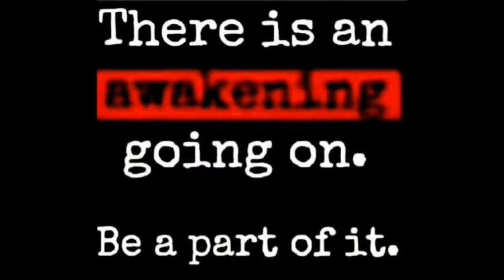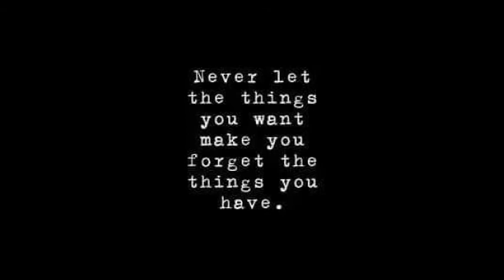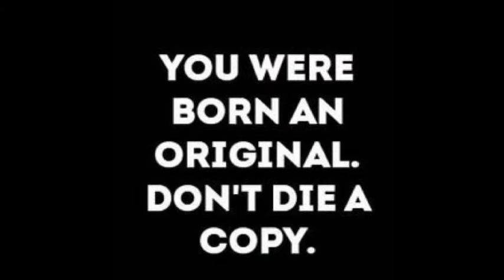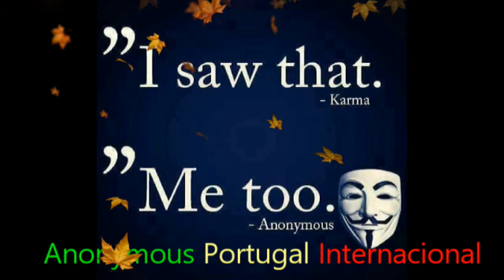We anonymous people need to show you another way of life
Expect us